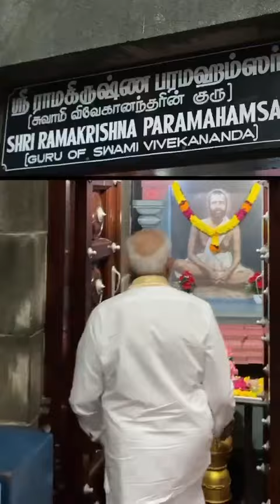Faith, devotion, spirituality...Visuals from Prime Minister Shri Narendra Modi offering prayers...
He embarked on a 45-hour long meditation session at the Vivekananda Rock Memorial in Kanniyakumari.